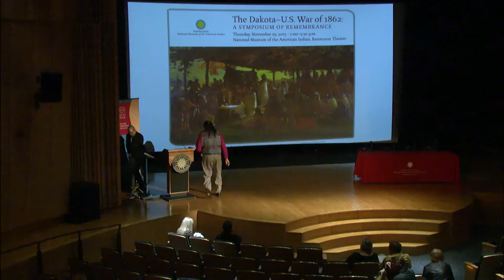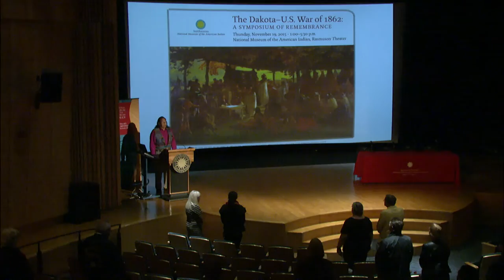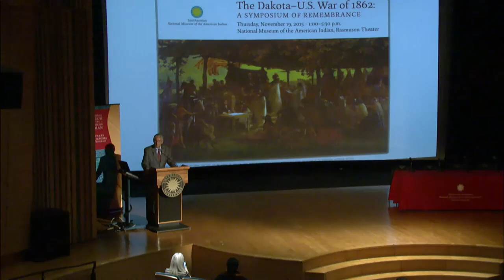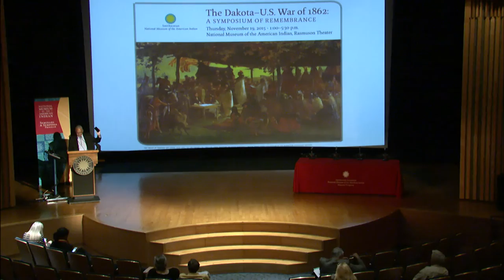Dakota–U.S. War of 1862 Symposium | 1 Blessing and Introduction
The Dakota–U.S. War of 1862: A Symposium of Remembrance examines the lasting consequences of the violent and divisive war that led to the exile of the Dakota people from their homeland. The program explores the subject from a variety of perspectives, with attention to the role of broken treaties, the effects on the community and Dakota history after the war, memory and multigenerational impacts, efforts at reconciliation and healing, and how cultural institutions address the Dakota War in partnering with the Dakota people. In this segment, symposium moderator Joe Horse Capture welcomes the audience, Dennis Zotigh gives a blessing, and Kevin Gover introduces the program.

Joe D. Horse Capture is an associate curator at the National Museum of the American Indian, where he focuses on research and exploring how the museum can use its resources to directly benefit Indian Country. Horse Capture formerly served as associate curator of Native American art for 15 years at the Minneapolis Institute of Arts. His academic background is in the art of Native North America, and he specializes in the Great Plains region. A second-generation curator, Joe also served on the Board of Directors of the Otsego Institute for Native American Art History, Fenimore Art Museum. He is the author of several books, including "Beauty, Honor, and Tradition: The Legacy of Plains Indian Shirts" and "From Our Ancestors: The Art of the White Clay People," and has contributed to numerous other publications. Joe is a member of the A’aninin Indian Tribe of Montana.

Dennis Zotigh is a Kiowa, Ohkay Owingeh Pueblo, and Santee Dakota Indian and a member of the Kiowa Gourd Clan. A cultural specialist at the National Museum of the American Indian, Zotigh grew up receiving cultural knowledge from his maternal and paternal grandparents, as well as his parents. He further extended his capabilities as a cultural practitioner by learning songs and dances and their significance from Indigenous nations across North America. With this rich foundation, Zotigh became the director of a noted dance company, the Great American Indian Dancers. Zotigh also previously served as American Indian researcher and historian for the Oklahoma History Center in Oklahoma City, Oklahoma.

Kevin Gover, a member of the Pawnee Nation, is the director of the Smithsonian’s National Museum of the American Indian and a former professor of law at the Sandra Day O’Connor College of Law at Arizona State University (ASU). Gover served on the faculty of the university’s Indian Legal Program and was co-executive director of ASU’s American Indian Policy Institute. Before joining the university faculty, Gover served as assistant secretary for Indian Affairs in the U.S. Department of the Interior from 1997 to 2000. A presidential appointee, he was responsible for policy and operational oversight of the Bureau of Indian Affairs, where he oversaw programs in Indian education, law enforcement, social services, treaty rights, and trust asset management.

The symposium was webcast live and recorded at the Rasmuson Theater of the National Museum of the American Indian on November 19, 2015.